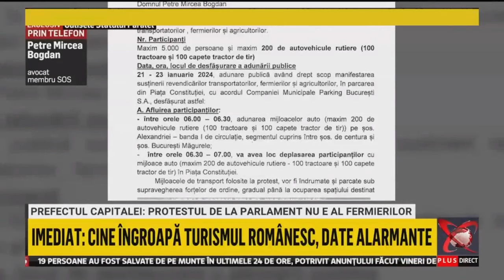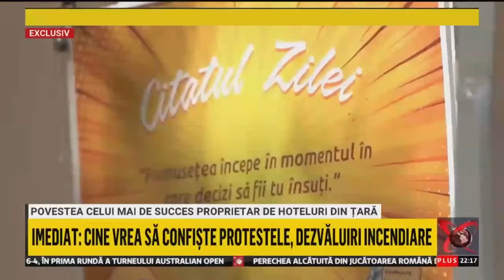Realitatea Plus - Cu drag, despre România - 20.01.2024